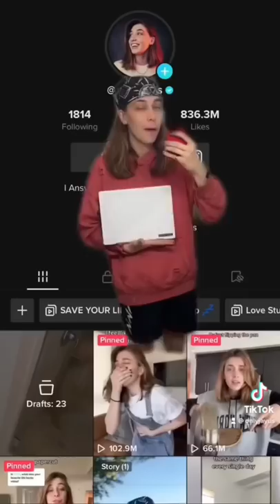LAPTOP GIVEAWAY WINNER 💻🏆 w OnlyJayus